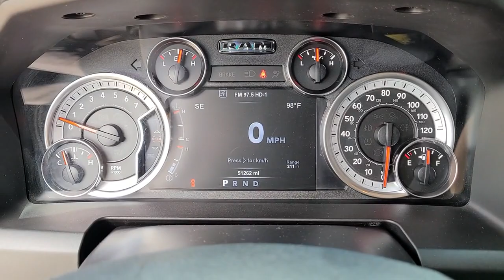2018 Ram 1500 Edmond, Cushing, Stillwater, Shawnee, Chandler, OK 200034A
2018 Ram 1500 Big Horn - Stock#: 200034A - VIN#: 1C6RR7LTXJS343326

Save THOUSANDS! We have the absolute BEST prices, BEST selection, and BEST service anywhere! We make buying your next vehicle FAST, FUN, and HASSLE-FREE! Our Professional Sales Consultants are the friendliest anywhere! We have financing for everyone that is fast and EASY! We will get you the best rate available for ALL types of credit! We also have an in-house financing department for challenged credit! We LOVE trades, all trades no matter what it is! Did you know we ship nationwide??! Now customers coast to coast can take advantage of our low prices! Ask us for more details!brbrbr2018 Ram 1500 Big Horn 4WD 8-Speed Automatic HEMI 5.7L V8 Multi Displacement VVTbrbrbrCome see us today at Patriot CDJR Highway 69 in Pryor, OK! today!